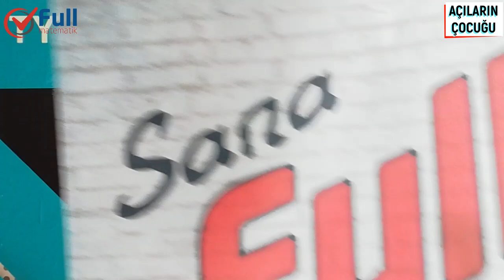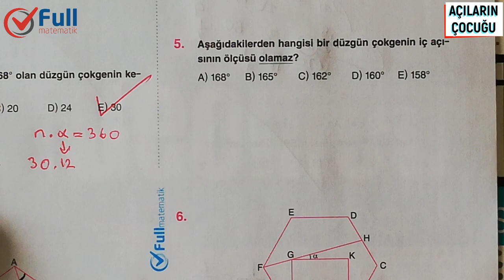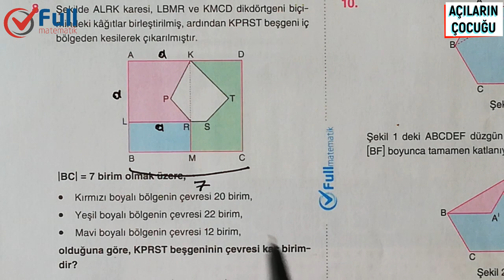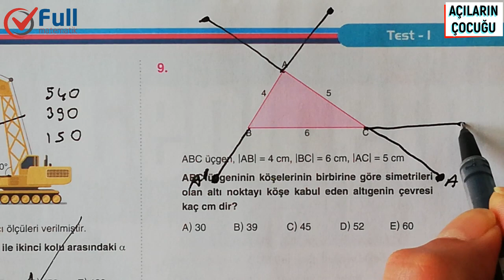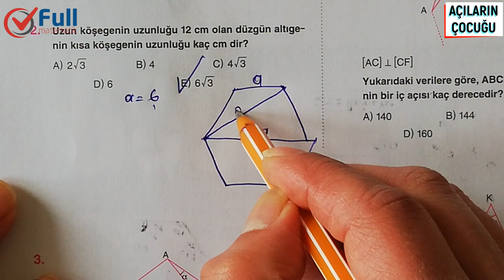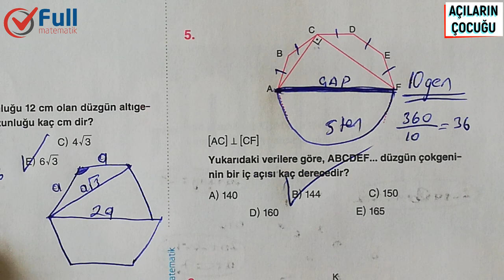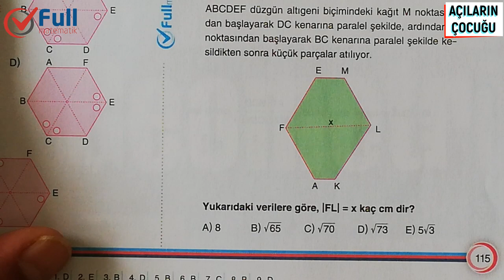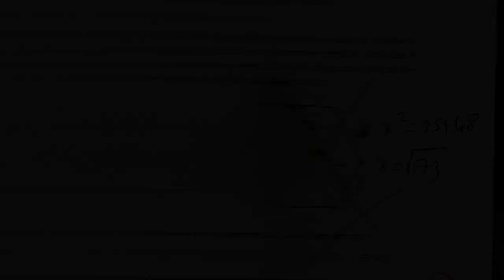ÇOKGENLER TEST 1 ve 2 FULL MATEMATİK YAYINLARI 2020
çokgenler 10.sınıf,
çokgenler 7.sınıf,
çokgenler alan,
çokgenler tyt,
çokgenler altıgen,
çokgenler açılar,
çokgenler ales,
çokgenler beşgen,
çokgenler basit sorular,
çokgenler beşgen ve altıgen özellikleri,
çokgenler çözümlü sorular lise,
çokgenler çözümlü sorular pdf,
çokgenler çözümlü sorular 100 tane 7. sınıf,
çokgenler dörtgenler,
çokgenler dörtgenler soru çözümü,
çokgenler de alan,
çokgenler yeni nesil sorular,
çokgenler ygs,
çokgenler etkinlik,
çokgenler en fazla kaç noktada kesişir,
çokgenler en fazla kaç kenarlı olur,
çokgenler etkinlik 7.sınıf,
çokgenler formülleri,
çokgenler formülleri 7. sınıf,
çokgenler geometri,
çokgenler geomatri,
çokgenler giriş,
çokgenler genel özellikleri,
10. sınıf çokgenler giriş,
geometri çokgenler soru çözümü,
çokgenler hakkında bilgi,
çokgenler hangileridir,
çokgenler ile ilgili sorular,
çokgenler ispat,
çokgenler iç açıları,
çokgenler ile ilgili proje ödevleri,
çokgenler ile ilgili sorular ve çözümleri 10 sınıf